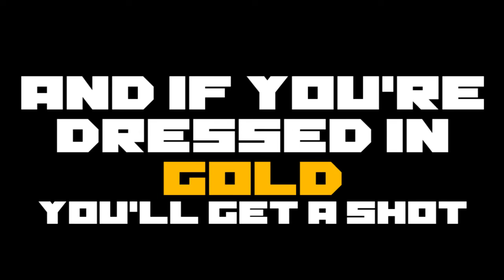golden happy hours